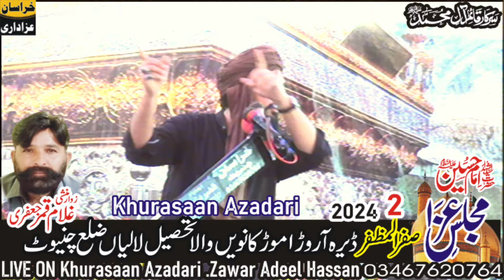Bazar E Shaam | Zakir Sardar Waseem Abbas Khan Baloch | 2 Safar Majlis Lalian 2024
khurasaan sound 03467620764